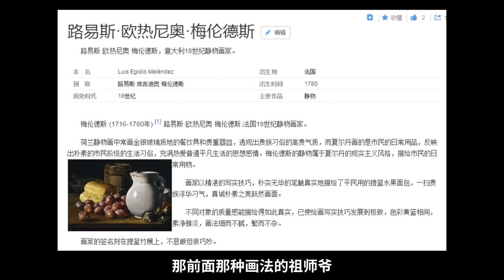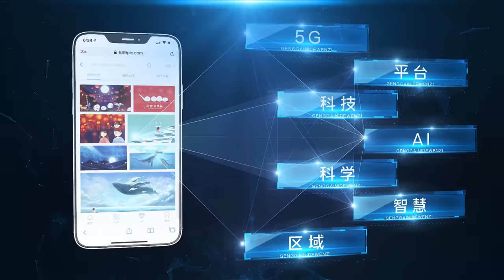为什么都说画画不要抄照片